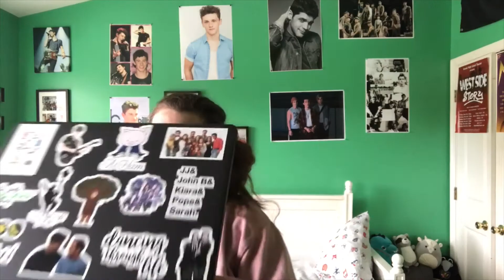I Know It's Today - 2020 Edition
The musical theatre students of Arundel High School perform their own relatable spin on "I Know It's Today" from Shrek the Musical under the direction of Ms. Emma Godfrey.